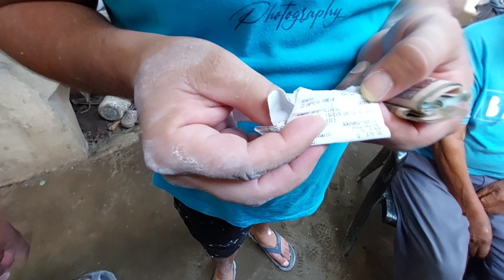Desde Perris California Mandaron una Sorpresa Para Los Abuelos😱Hoy Si Se Declararon Se Casan ?